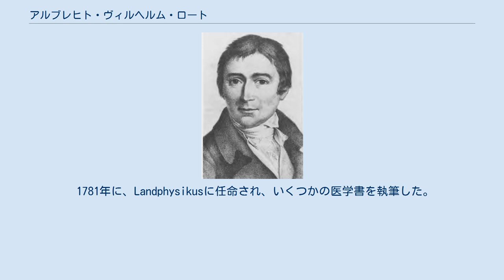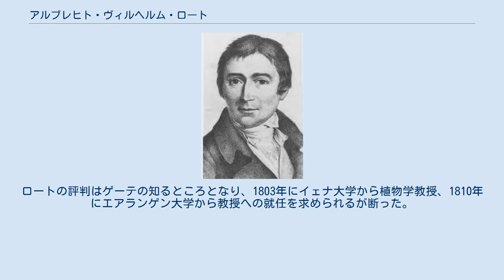アルブレヒト・ヴィルヘルム・ロート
アルブレヒト・ヴィルヘルム・ロート アルブレヒト・ヴィルヘルム・ロート（Albrecht Wilhelm Roth、1757年1月6日 - 1834年10月16日）は、ドイツの医師、植物学者である。
 デートリンゲンに牧師の息子に生まれた。
ハレ大学で医学を学んだ。
エアランゲン大学で医学号を得た後、デートリンゲンで21年間医師として働いた。
1779年に、1000人しか住民がおらず、周りの地域にも医師がいないニーダーザクセン州のフェーゲザック（Vegesack）に移った。
 1781年に、Landphysikusに任命され、いくつかの医学書を執筆した。
フェーゲザックに移住してから、科学書の執筆をはじめ、1788年の植物書、『ドイツ植物相試論』（"Tentamen florae germanicae"）はドイツのすべての植物を分類したもので、ヴィルヘルム・オルバース・フォッケ（Wilhelm Olbers Focke）によって高く評価された。
1802年に海藻の調査のために北海やバルト海を調査した。
 1787年にヴェーザー河畔に土地を与えられ、庭園を作り上げ、これは後にフェーゲザックの市立庭園になっている。
ロートの評判はゲーテの知るところとなり、1803年にイェナ大学から植物学教授、1810年にエアランゲン大学から教授への就任を求められるが断った。
1808年にババリア科学アカデミーの会員に選ばれた。
 マメ亜科の属名、Rothiaに献名されている。
 Rothは、植物の学名で命名者を示す場合にアルブレヒト・ヴィルヘルム・ロートを示すのに使われる。